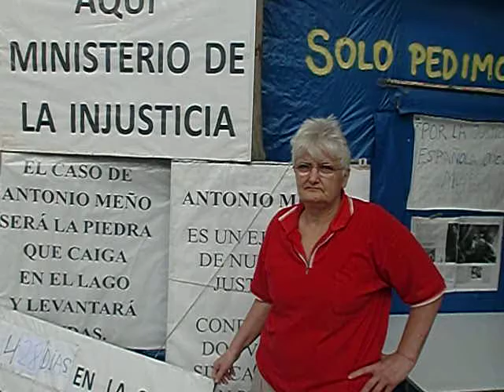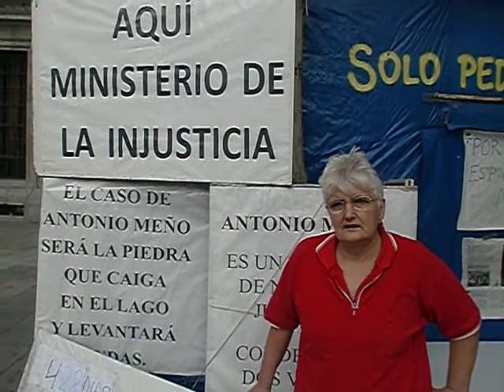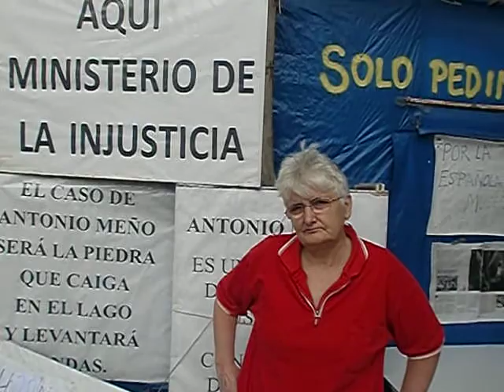CIMG2146.AVI - EL CASO, ANTONIO MEÑO,CASTIGADO POR ZAPATERO.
SON DECLARACIONES DE LA MADRE DE ANTONIO MEÑO,QUE HACE 20 AÑOS ESTA EN COMA PROFUNDO,POR ERROR MEDICO,EN LA SANIDAD PUBLICA,LA ULTIMA LEGISLATURA DE, FELIPE GONZALEZ,LA QUE FUE UN AUTENTICO TERROR EN ESA EPOCA Y LA QUE TAMBIO DIO ORIGEN A LOS MALOS GOBIERNOS DE ZAPATERO,TAMBIEN,LA SEÑORA JUANA, APOYA QUE LA COMUNIDAD DE MADRID SIGA PRESIDIDA POR,ESPERANZA AGUIRRE.
CARLOS ALBERTO ACOSTA AZUAJE,AUTOR DE ESTA ENTREVISTA.